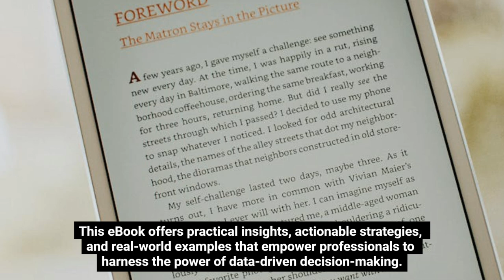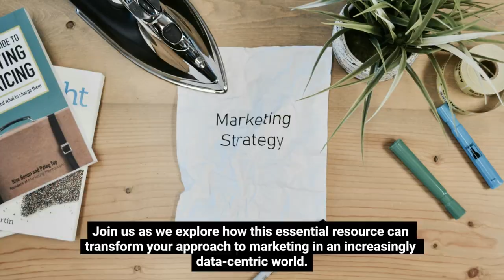Machine Learning Essentials A Practical Handbook for Marketers and Managers eBook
In today’s rapidly evolving digital landscape, the integration of technology into marketing strategies has become not just advantageous but essential. As businesses strive to stay competitive, understanding the nuances of machine learning has emerged as a critical skill for marketers and managers alike.

"Machine Learning Essentials: A Practical Handbook for Marketers and Managers" serves as a comprehensive guide designed to demystify the complexities of machine learning and its applications in the marketing realm.

This eBook offers practical insights, actionable strategies, and real-world examples that empower professionals to harness the power of data-driven decision-making. Whether you are a seasoned marketer looking to enhance your skill set or a manager seeking to implement innovative solutions within your team, this handbook provides the foundational knowledge necessary to navigate the intersection of marketing and machine learning effectively.

Join us as we explore how this essential resource can transform your approach to marketing in an increasingly data-centric world.

Thanks

Hey everyone!

This (YouTube channel) will contains affliate links. which means I receive a
links.

If you do purchase through my affliate link. thank you so much for your support!